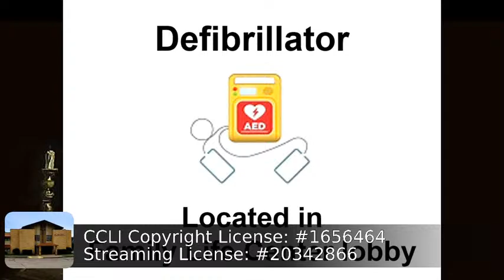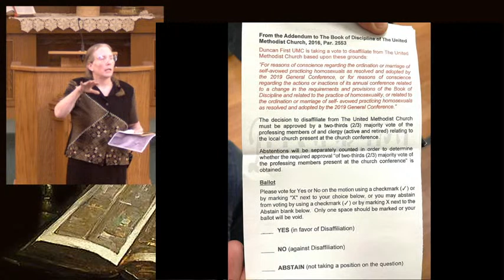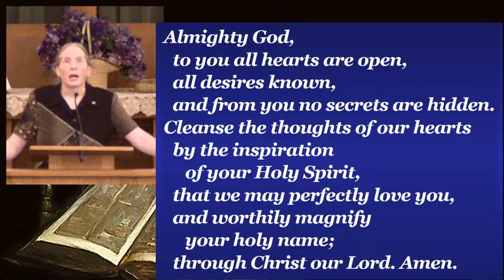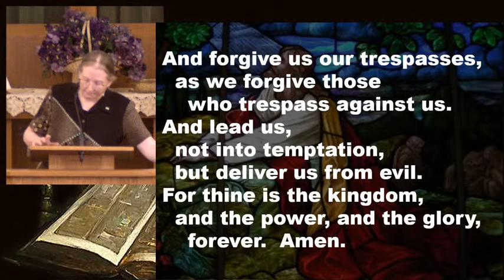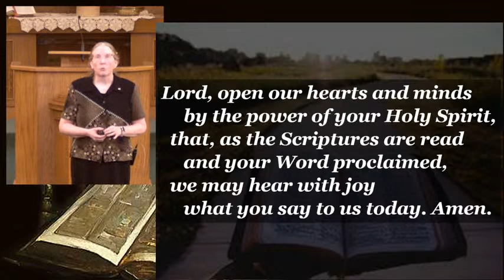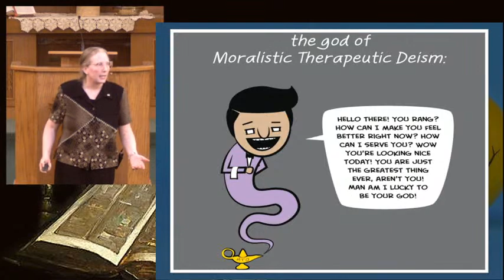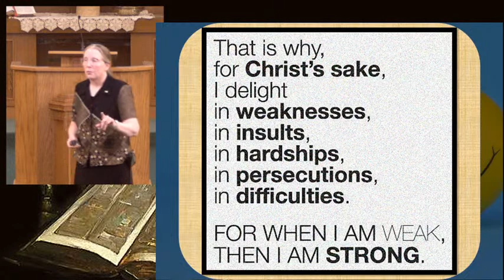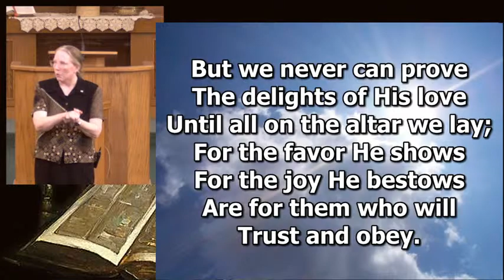FUMC - Frederick, OK - Sunday Worship - Feb. 19, 2023, 10:50 A.M.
Frederick First United Methodist Church
"Does God Just Want You to Be Happy?"
Sermon Series: "Live God's Truth"
Rev. Lisa Beavers, Pastor
Music - Carisa Schreiner, Ann Clayton, Bruce Franklin, Shelbie Martell, Madyson Boddy, Cacy Caldwell, Cierra Collins